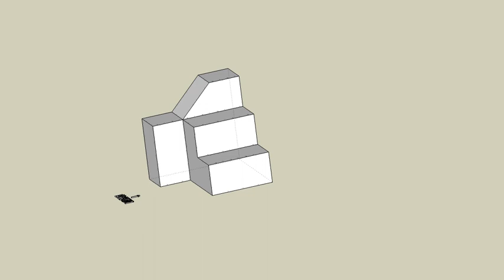育才出版測驗本第85頁第一題-等角圖展示